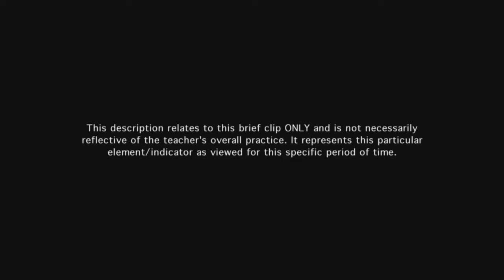Teacher provides feedback to students - Example 9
The teacher's feedback to students supports their understanding of the text in a timely manner through quality questions and connections to known elements.